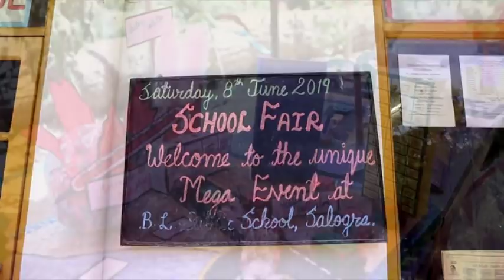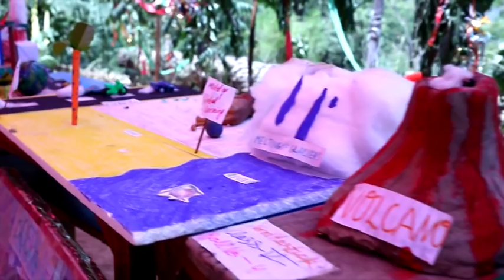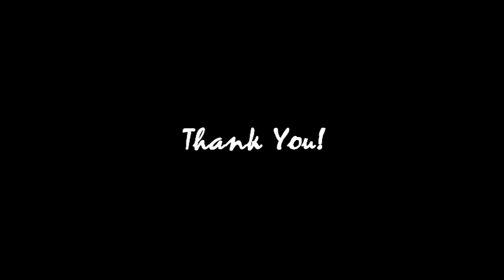Environment Day || BL Public School, Salogra || Solan|| Himachal Studio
Video albums.